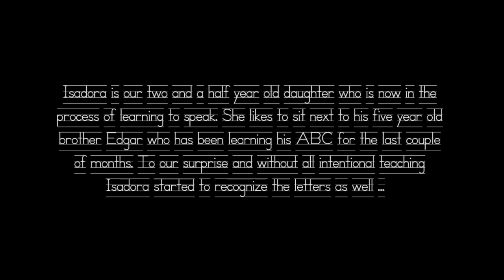ABC Collateral Learning of a Two and a Half Year Old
Isadora is our two and a half year old daughter who is now in the process of learning to speak. She likes to sit next to his five year old brother Edgar who has been learning his ABC for the last couple of months. To our surprise and without all intentional teaching Isadora started to recognize the letters as well ...

ganahl.info